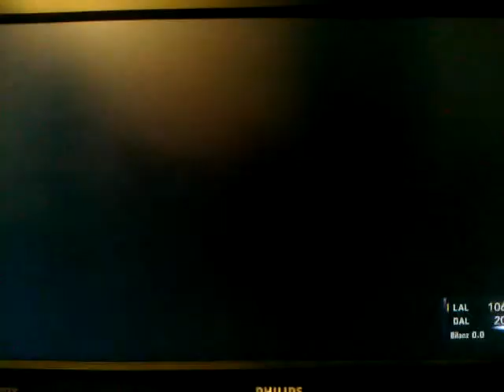NBA2k11 Lakers @ Dallas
NBA season 2010/11 / gameday 44 for the Lakers / Lakers at Dallas against the Mavericks / gamevideo, player of the game Kobe Bryant & G-Moments / played on playstation3